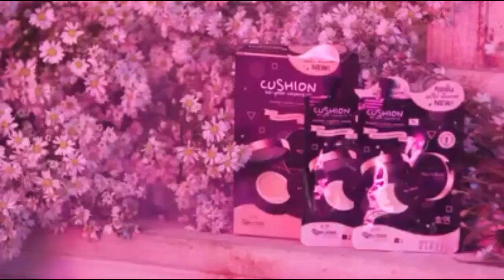คุชชั่น Chy